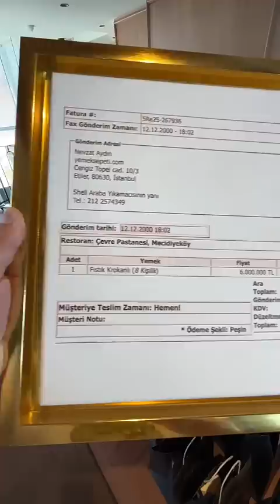6 milyon TL’lik Yemek Sepeti siparişi 🤣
Yemek Sepeti'nin ilk siparişini buldum. Kurucusu tarafından verilen siparişin tutarı, 6 milyon TL. ama zaman farklı tabi. Sizin ilk siparişiniz neydi?